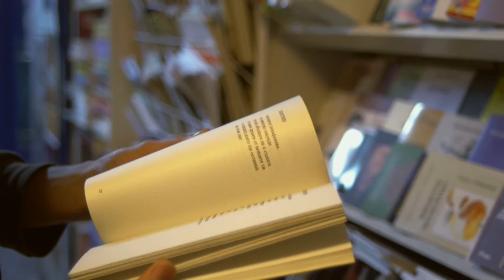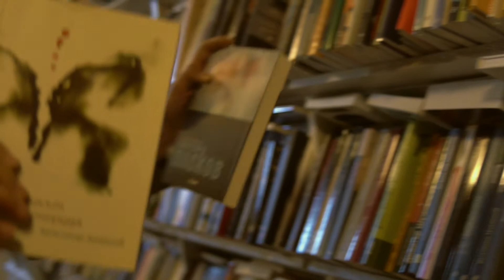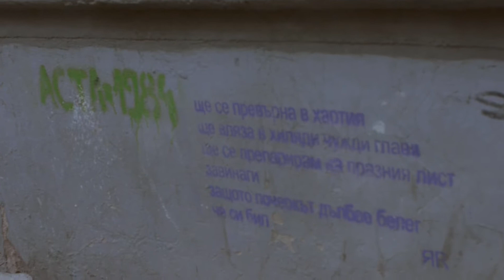Ivan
Ivan Dimitrov is the author of short stories, novels, plays and poems. He's also a part-time musician, juggler and bartender at Art Hostel in Sofia. Ivan is responsible for setting up various events in the hostel - literary readings, audio plays, film screenings.

Special thanks to Teodora Gaydarova for the English subtitles.